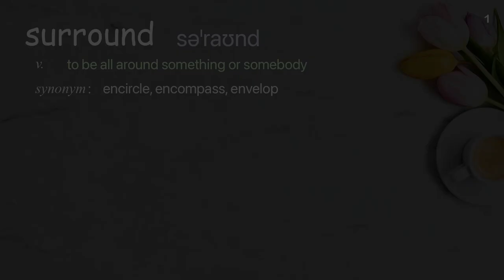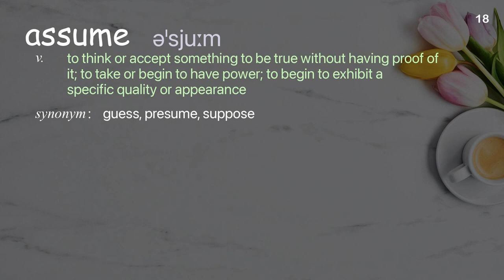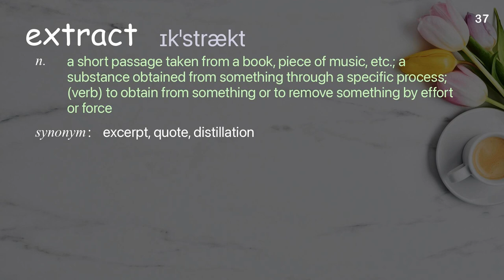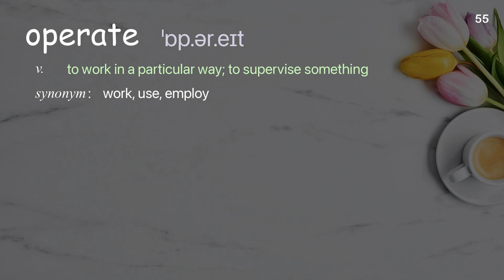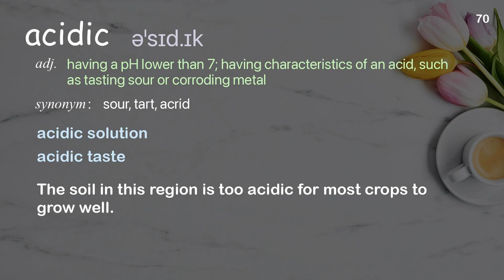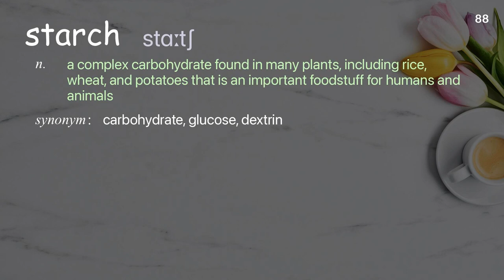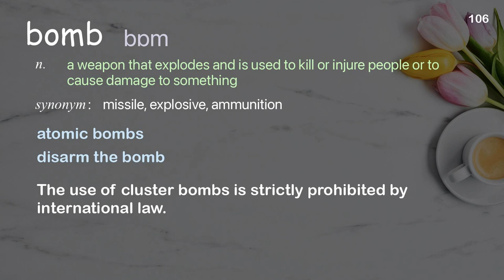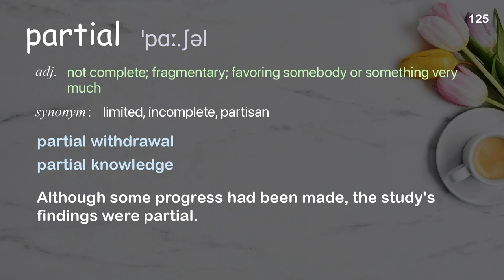125 Academic Words Ref from "Thomas Thwaites: How I built a toaster -- from scratch | TED Talk"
■PLEASE NOTE

■Reference Source
Thomas Thwaites: How I built a toaster -- from scratch | TED Talk